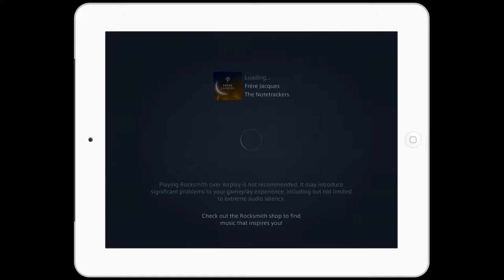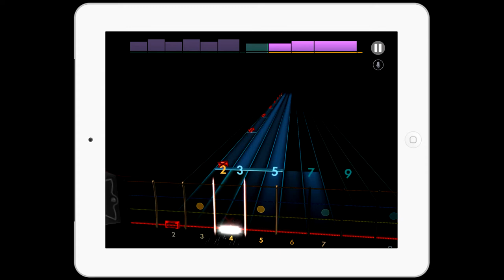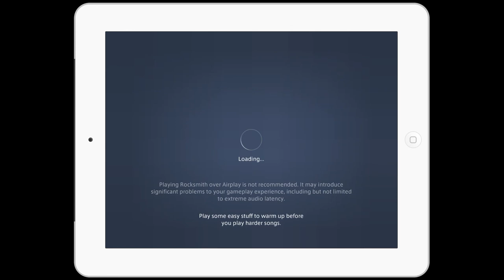iOS Preview Rocksmith Frere Jacques - The Notetrackers - Bass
Mic Detection.  Oscar Schmidt Acoustic Bass.  A little off sync due to AirPlay.  Note:  Current version detects E standard as D standard.  Sightread with no audio.